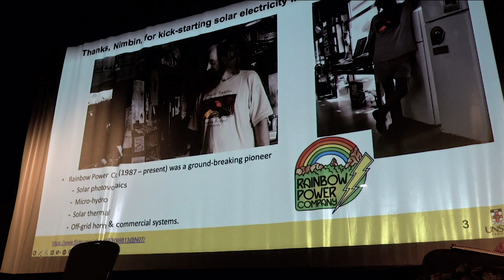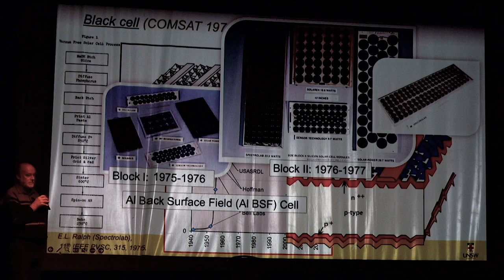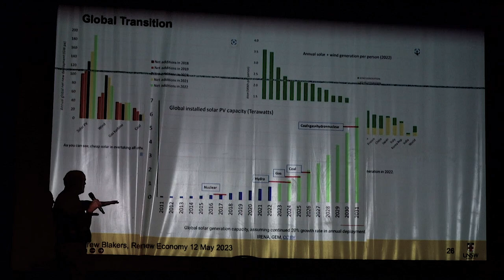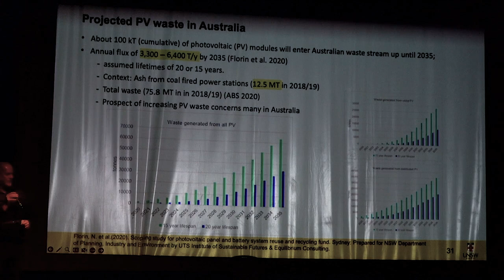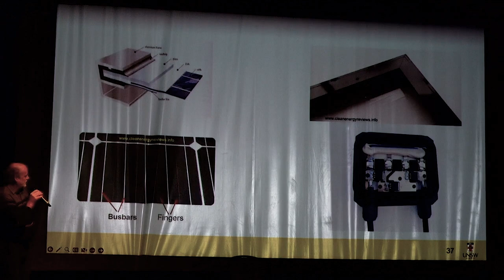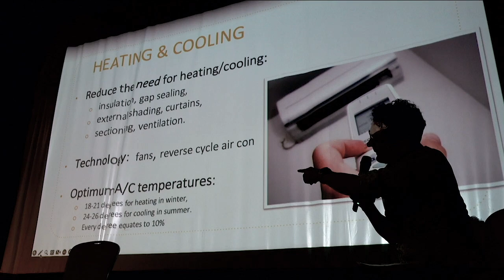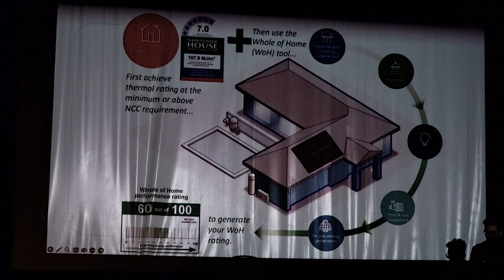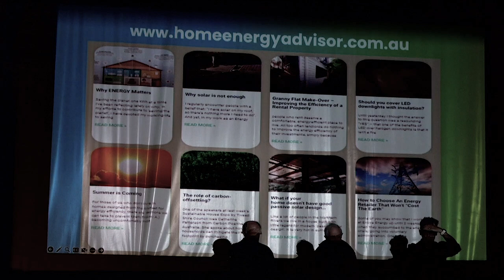AQ 50 May 15th Bush Theatre Environmental Talk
Panel discussion about the environment